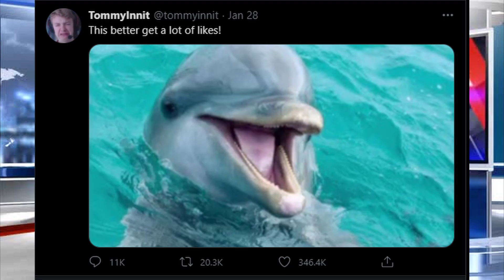BFN News Episode 2 Ft Datonix Plays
Thanks To Datonix Plays and legoNinjago_TheReal for the help

This Video isn't Minecraft Manhunt Or PVP, In Fact its not even Minecraft. It  100% IS NOT CNN OR FOX